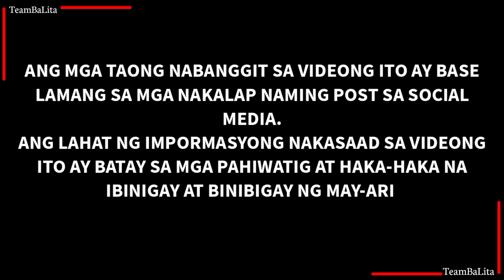Viy Cortez Buntis! Cong Excited na sa Second Baby nila! | TeamBaL